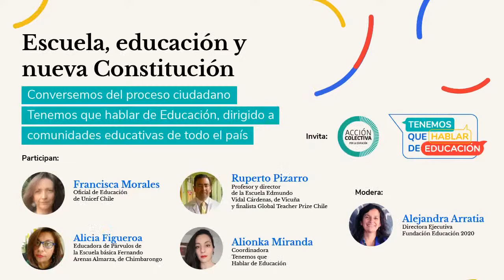[LIVE] Escuela, educación y nueva Constitución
Conversemos del proceso ciudadano Tenemos que hablar de Educación, dirigido a comunidades educativas de todo el país.

Invitan:
Acción Colectiva
Tenemos que hablar de Educación

Participan:
Francisca Morales · Oficial de Educación de UNICEF Chile.
Ruperto Pizarro · Profesor y director de la escuela Edmundo Vidal Cárdenas, de Vicuña y finalista del Global Teacher Prize Chile.
Alicia Figueroa · Educadora de párvulos de la escuela básica Fernando Arenas Almarza, de Chimbarongo.
Alionka Miranda · Coordinadora de Tenemos que hablar de Educación.

Modera:
Alejandra Arratia · Directora Ejecutiva de Educación 2020.